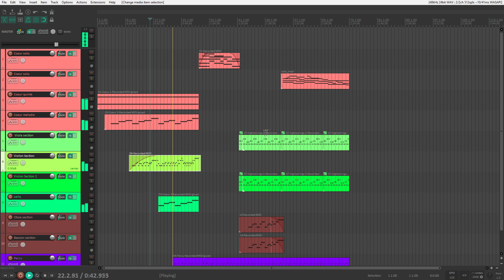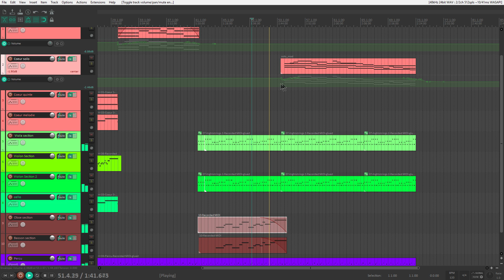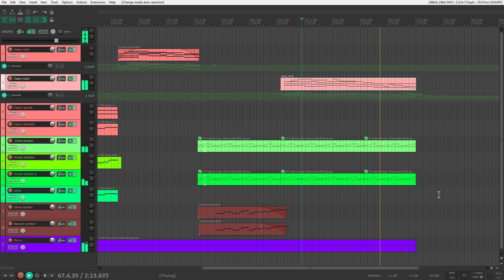🧀 Caprice des dieux Db Dorian 👼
Copyright Info ©
✔ You can use it for your own creations but you must put the link of the original video and my name in the description and/or pin comment.